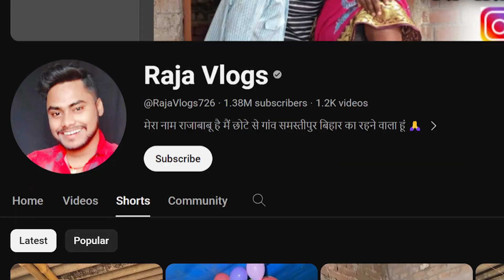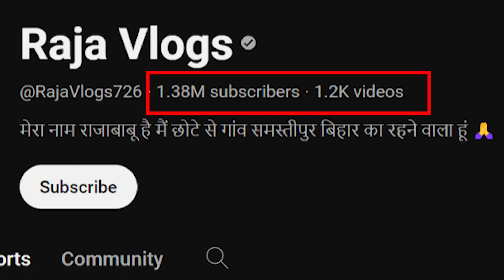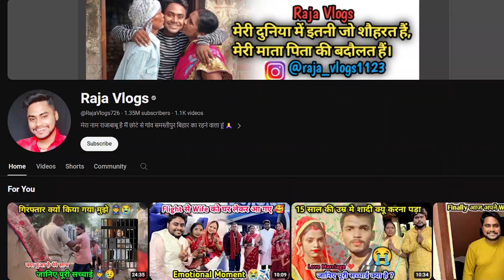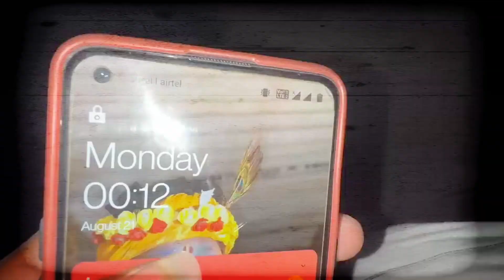Tik Tok is Back 😡😡🤯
Raja Vlog Roast in Bengali.